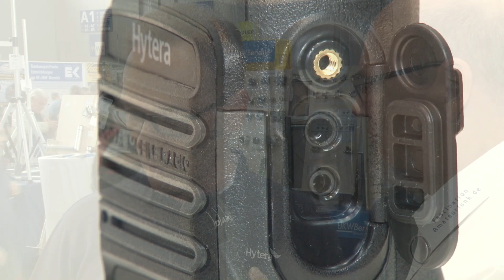Hytera PD485 - Das neue Amateurfunkgerät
Am Messestand von Hytera wird das neue Amateurfunkgerät PD485 vorgestellt.